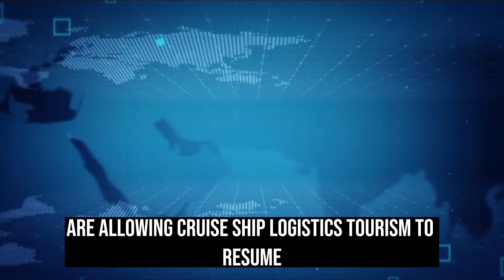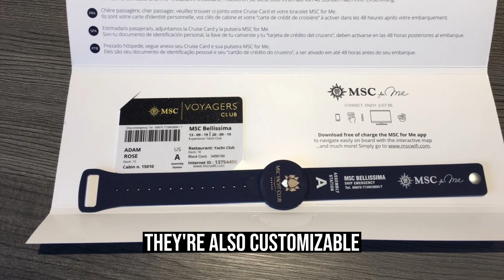Supply Chain of a Cruise Ship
The Slow Approach
Slowly, the major cruise lines began to return ships to service. They started with roughly half of their ships in the fall of 2021. They intend to begin operating more ships in 2022.

Cruise lines are optimistic about their future growth. This is due to increased customer support, positive guest feedback, and rising sales.

Companies can better staff and operate by opening at only 50% capacity now.

As businesses reopen, some logistical issues have arisen. Old operating procedures are no longer adequate. There are many new changes in the industry that will ensure the safety of everyone involved.

New Cruise Ship Logistics
Logistics operations on a cruise ship have always been organized chaos. There's a lot to do and only so much space to do it in. As Covid-19 adds more uncertainty, the expanding industry works hard to maintain order.

The increasing number of sales demonstrates that consumers have faith in cruise lines. They have faith in their ability to provide adequate safeguards. What are some of the procedural changes that cruise lines are implementing?

Turnaround Day
Even before Covid-19 shutdowns, crew members considered turnaround days to be chaos. Previously, turnaround days began around 7:30 a.m. and continued until the day was finished.

Turnaround days are days when one group of guests departs the ship and another group boards on the same day.

Deck zero is closed to passengers. Only crew members are permitted on this deck. It is known as "1-95" or "the Autobahn" depending on where you are.

The deck got its nickname because there are so many supplies and people moving so quickly through on turnaround days. As a result, the crew members frequently refer to it as a typical fast-paced freeway.

That was all before Covid-19. It no longer appears feasible to have a large number of crew members working below deck. How are cruise lines changing their turnaround day operations?

The first area for procedure change is the crew. Crew members' temperatures are routinely checked, and vaccination rates are high.

The CDC recommends that all guests be fully vaccinated before boarding a cruise ship logistics. Most cruise lines strictly enforce masks in public areas. This applies to both crew members and guests.

In addition to these precautions, most cruise ship logistics are not operating at full capacity.

Cruise ship logistics supply chains are distinct from those in other industries. This is due to the fact that their service providers must adhere to short turnaround times.

These short timelines are due to cruise ship logistics being essentially floating resorts. They must be resupplied during short port rotations.

The typical rotation entails changing crew members, restocking various supplies, disposing of waste, refueling, and other tasks. All of this activity causes congestion, which interferes with other vessels.

The cruise industry is only expanding. Many people are wondering if there should be separate ports for large cruise ships. It would help to reduce interference with other vessels.

In addition to the usual supply chain issues, there are now those caused by Covid-19. New issues include a lack of supplies, employees, and warehouse space. For the time being, the CDC will continue to monitor high-traffic areas for outbreaks and other potential issues.

According to the CLIA, by the end of 2021, 80% of the global supply chain will be operational again. Despite this, it appears that supply chain gaps will persist for the foreseeable future.

Warehouse Storage
Another major issue confronting the cruise industry is a lack of warehouse storage space.

A supply chain analyst can help you identify critical issues in your supply chain. They will find ways to improve them. They can provide invaluable insight during this time of uncertainty.

According to these analysts, many people in the cruise ship logistics industry struggle with storage logistics. The recent warehouse shortage is exacerbating the situation.

A little forethought and proper preparation can be enough to solve the problem.

Cruise Ship Traffic
The cruise ship logistics industry is a significant contributor to the global economy. Nothing made this clearer than when it shut down. Ports all over the world, including the United States, were affected.

According to Los Angeles port authorities, approximately $100 million was lost due to cruise ship logistics cancellations. Many economies are suffering from a lack of cruise ship traffic.